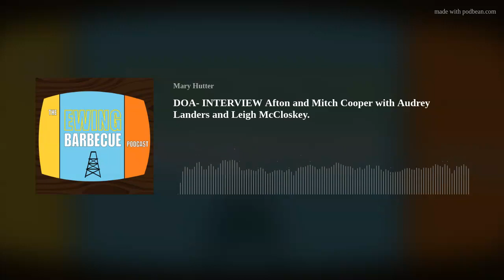DOA- INTERVIEW Afton and Mitch Cooper with Audrey Landers and Leigh McCloskey.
Audrey Landers and Leigh McCloskey, former cast members of the TV show Dallas, join the Ewing Barbecue conversation to reminisce about their time on the show. They discuss auditioning for their roles, working with the cast and directors, and the evolution of their characters. They also share memories of their favorite scenes and the changes they observed on the set over the years. The conversation concludes with thoughts on where their characters would be today and the show's impact on their lives. The conversation covers the challenges of balancing an acting and music career, the experience of being part of the Dallas family, staying focused and professional on set, the character of Mitch Cooper, the limitations of Mitch's character, the impact of Dallas on their lives and careers, the global reach of Dallas, and current projects and plans.